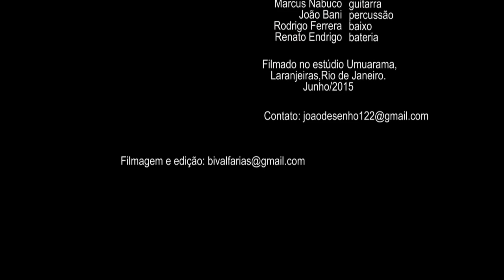A Pedra e o Mar - João Braga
“A Pedra e o Mar” (João Braga).   João Braga (piano)-Cláudio Pinheiro (voz)-Marcus Nabuco(guitarra)- João Bani (percussão)-Rodrigo Ferrera(baixo)-Renato Endrigo (bateria)              Filmado no estúdio Umuarama,Laranjeiras,Rio de Janeiro.